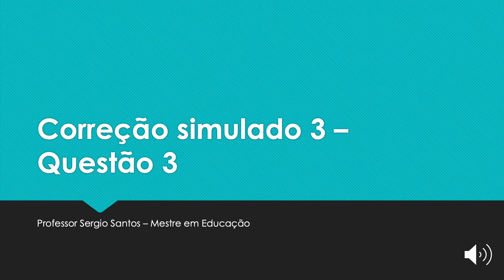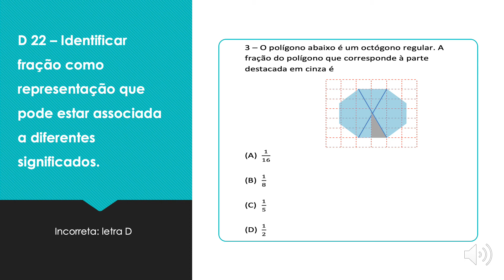CORRECAOSIMULADOQ3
CORREÇÃO DA QUESTÃO 3 DO SIMULADO 3